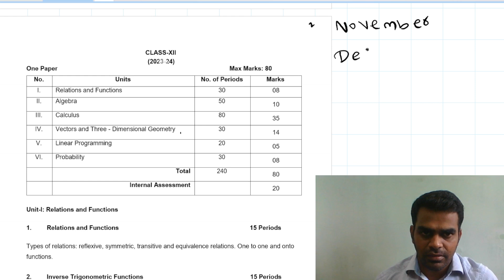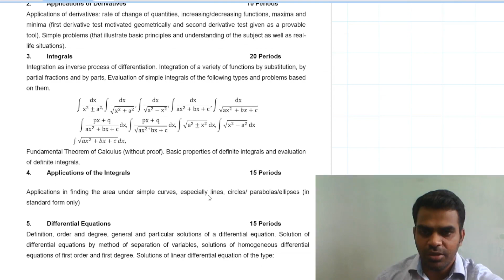How to prepare for cbse 12th maths Board exam | In next 3 months | For 2023-24 batch students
how to prepare for board exam for cbse 12th maths
In next 3 months how to prepare for public exam 2023-24
tips to improve in cbse 12th maths for 2023-24 batch

FOR ONLINE CLASSES OF ALL SUBJECTS(CLASS 10,11,12):
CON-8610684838